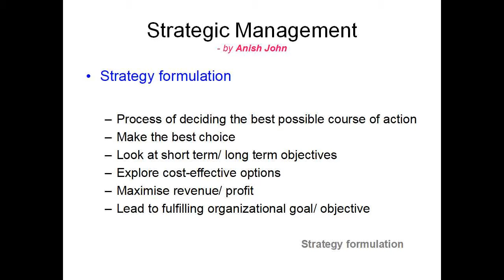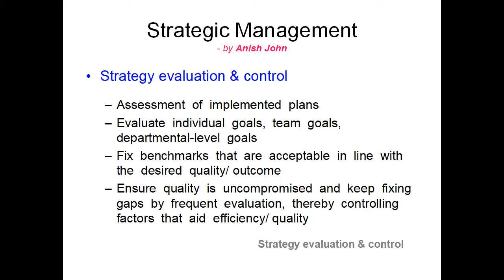For MCom Students: Strategic Formulation & Execution (Part 1)